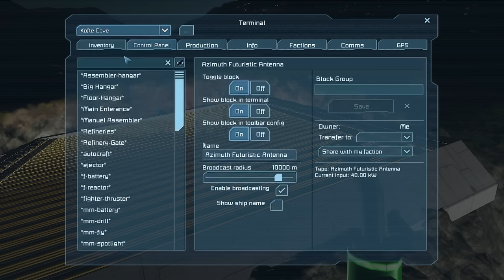Space Engineers Bölüm 19: Manzara Güzelmiş